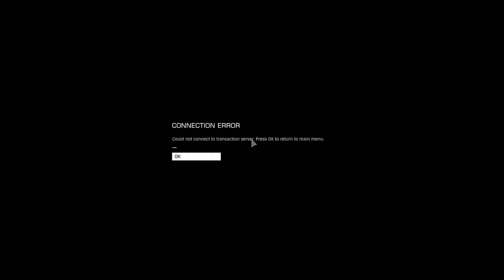Let's Play Elite Dangerous, Gameplay Deutsch #005 - Modulmanagement und Karperfahrt!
Elite Dangerous

Kurze Beschreibung: WELTRAUM!W E L T R A U M! Und Explosionen!!! Und RAUMSCHIFFE!!! UUUUUND COCKPIT-ANSICHT!!! :DDD

Mein CMDR Name: DEATHREAPER616